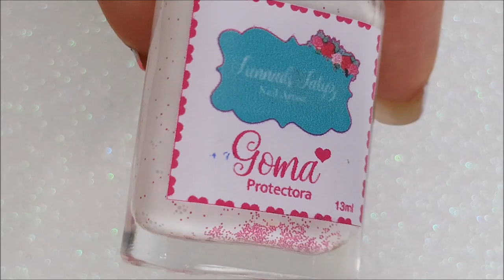COMO HACER UN SMOOSHY FÁCIL Y DIVERTIDO 😉😍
APRENDECONTATY, NAILART , TEAMFUNNAILSTAYZ HOLA NAILARTISTAS !! ME SIENTO MUY FELIZ DE QUE ESTÉS AQUÍ. NOS VEMOS EN LA PRÓXIMA.❤️

MATERIALES UTILIZADOS

*Nail Base Coat de POSH

*Esmalte Ejecutiva de Masglo

*Esmaltes FUN COLORS NIEVE, CHICLE, LICHI, ALEGRIA, CAIPIRIÑA,

SANDIA , PISTACHO Y ZIRCÓN Y BRILLO CRYSTAL SHINE.

*Goma Protectora

* acuarela Funnailstatyz Pintura acrílica (negro )

*Pinzas metálicas

*Estampador gomoso

*Estampador de Moyou London

*PIncel de detalle y bicelado para la limpieza

* Placa para estampar Born Pretty BPL - 053

*Paint Pen Watermarble

*Mirella ( decoración )

*Oleo regenerador de cuticula con aroma a Lavanda